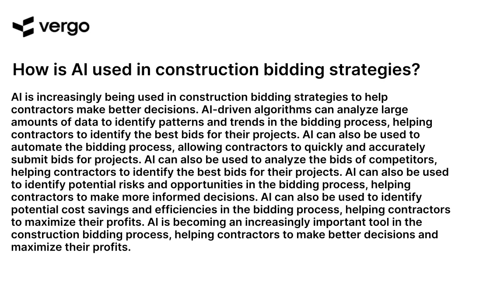AI in Construction Bidding Strategies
AI is revolutionizing the construction industry, allowing contractors to bid more accurately and efficiently. With AI-driven bidding strategies, contractors can analyze data quickly and accurately to determine the best bid for a project. AI can also help contractors identify potential risks and opportunities, allowing them to make more informed decisions. By leveraging AI in construction bidding strategies, contractors can save time and money while ensuring the best possible outcome for their projects.